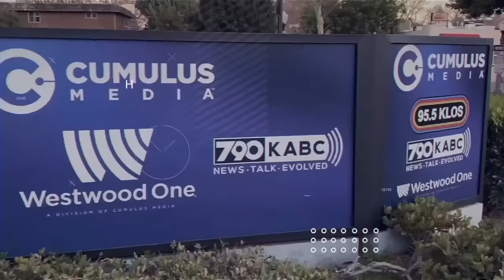CPS Gave My Children To Someone Who I Have A Restraining Order Against